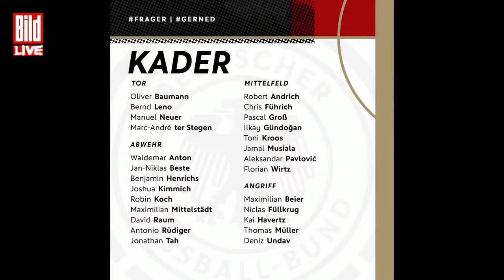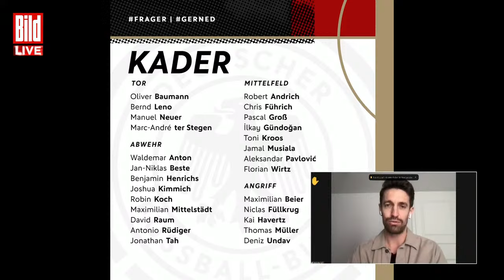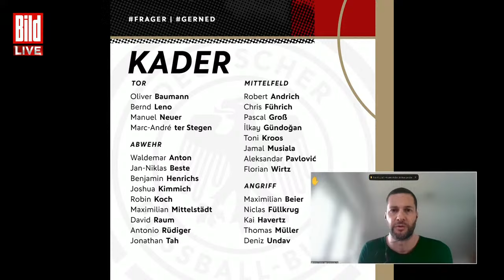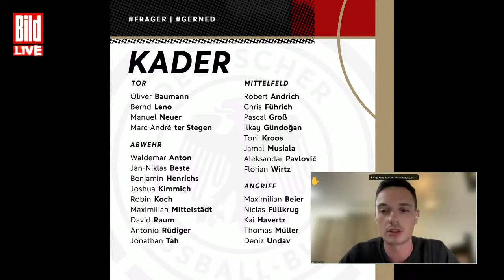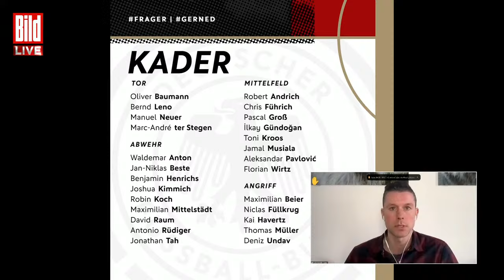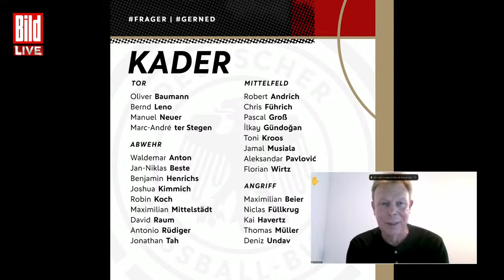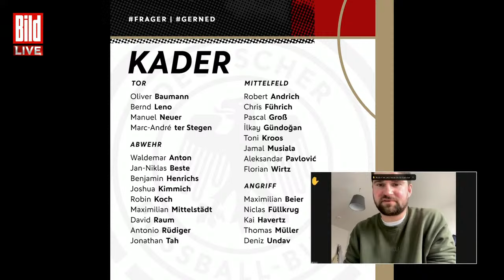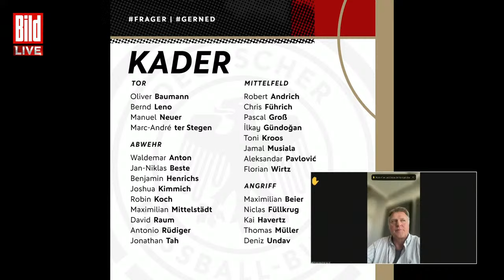Nationalmannschaft: Julian Nagelsmann präsentiert den Kader für die Testspiele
Die letzten beiden Länderspiele vor der Europameisterschaft 2024 stehen an. Am 23. März spielt Deutschland gegen Frankreich, am 26. März geht es gegen die Niederlande. Mit welchem Kader tritt Bundestrainer Julian Nagelsmann an? Welche Überraschungen gibt es und welche Schlüsse lässt das für die EM 2024 zu. Der Bundestrainer spricht über das Comeback von Toni Kroos, die Situation von Mats Hummels, die Zukunft von Aleksandar Pavlovic und was seine Nominierung mit der Nicht-Nominierung von Leon Goretzka zu tun hat.

Die Pressekonferenz mit Julian Nagelsmann hier im Livestream.